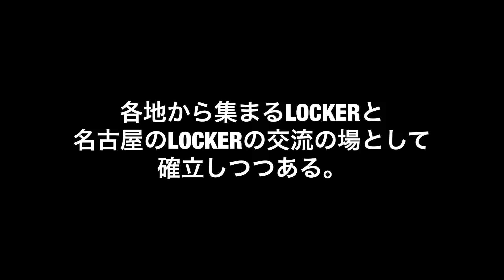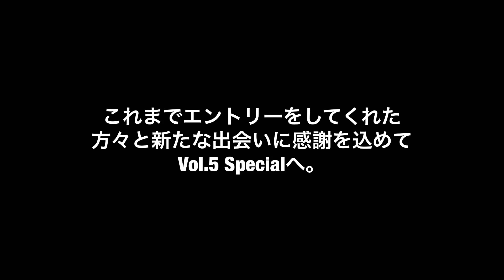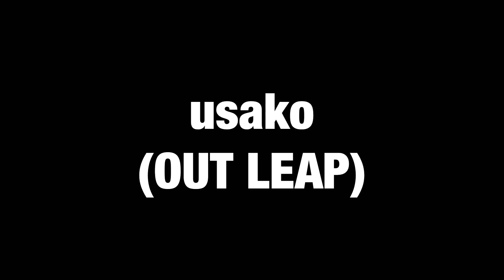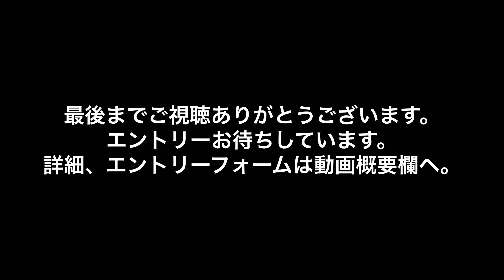Soul Express Vol.5 Special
1/28(sun)
OPEN 13:00
CLOSE 21:00

会場:CLUB LOVER:z
〒460-0005 愛知県名古屋市中区東桜２丁目２２−２２

優勝賞金 ¥20,000

エントリー120人限定

エントリー ¥3,000/1D
観戦            ¥2,000/1D

JUDGE
SEI(W-CLAPS/BRO of MADE IN FUNK/BEAT CONNECTION CREW)

TAKE-C(BUSTA JAKK BOOGIE/LOW FAT MILK.T PAC/BRO of MADE IN FUNK)

usako(OUT LEAP)

BATTLE DJ
DJ sat0ru(from Tokyo)

FLOOR DJ
DJ SHIN(EMOTIONAL SOUNDS)

MC
YAN NASTY

SHOWCASE
Atsushi+TAKUMA+Masaaki
Soul of the spirit

[ルール]
エントリー者をA～Hブロックに分け、ブロック毎に2名ピックアップ。1move 45秒。
BEST16より対面トーナメントバトル。
一回戦、二回戦 1move 45秒。
準決勝 2move 45秒。
決勝 2move 60秒。

Soul Express Vol.5 Special presents WS

SEI
16:00〜17:30

TAKE-C
18:00〜19:30

各料金:¥2,500

各定員:25名